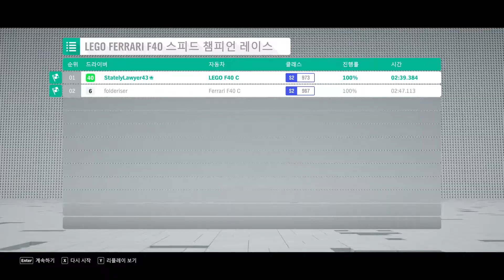LEGO FERRARI F40 win! Forza Horizon 4 Speed Champions Race - 레고 페라리 스피드 챔피언 레이스 - Road racing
Forza Horizon 4 LEGO FERRARI F40 스피드 챔피언 레이스 @ 로드 레이싱.
Road racing.
LEGO FERRARI F40 스피드 챔피언 레이스 - 로드 레이싱
1987year LEGO Speed Champions FERRARI F40 Competizione.